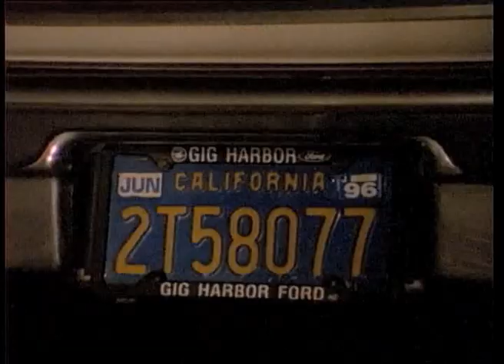MADUAR - Small roulette (official video)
P+C M&M Brothers s.r.o., 2007

Official video to 3rd single from the 2nd album SPACE (1995)

Performers:
maduar - Juraj Matyinko, Ladislav Matyinko, Ladislav Dulovič, Anna-Katarina Schatzl
others - Beata Kubičeková, Daniela Šlauková, Henrieta Hrivňáková, Peter Hrabinský, Dano Vajtovič
E-rotic

Directed by:
Peter Hrabinský

Camera/ Director of photography:
Ernest Groh

Editor:
Peter Hrabinský
Ladislav Matyinko
Juraj Matyinko

Costumes:
Iveta Szepešiová

Styling:
Dano Vajtovič

Production:
Tatiana Šiserová, studio Savid

Postproduction:
Studio Savid

Executive producer:
Ladislav and Juraj Matyinko

Location:
Štúdio Savid, Košice, Slovakia
Jumbo Centrum, Košice, Slovakia
Exteriers, Košice, Slovakia

Special thanks:
Štúdio Savid, Tatiana Šiserová

Realised:
16.-19. of February 1996, Košice, Slovakia

Released:
February 1996, BMG Ariola CZ/ SK, Czech Republic

Song Small roulette

Track Nr. 7, album SPACE (1995)

LYRICS:

1
MY FRIEND PLEASE JUST TRY TO
COME CLOSE AND I'LL SHOW YOU
THAT LIFE IS NOTHING BUT A GAME
SOMETIMES YOU'RE LOSER
BUT YOU WILL NEVER STAY THE SAME

THE WHEEL KEEPS ON TURNING
AND YOU KEEP ON LEARNING
SOMETIMES YOU'RE A WINNER
YOU WILL LEARN NEVER TO BE THE SAME

Ref
SMALL ROULETTE SMALL ROULETTE
LIFE IS LIKE A SMALL ROULETTE
TRY TO PLAY TRY TO BET
LIFE'S JUST LIKE A SMALL ROULETTE
PLAY WITH ME YOU ARE FREE
COME ON PLAY EVERYDAY

Bridge
LAI DA DA DA DI DAY

2
CHOOSE A GREEN ZERO
MAY BE YOU'LL BE THE HERO
IN A GAME THAT'S CALLED ROULETTE
DON'T TAKE A BREAK NOW
YOU CANNOT WIN IF YOU DON'T BET

ONE DAY YOU'RE ON TOP
AND THE NEXT DAY YOU'LL DROP
BUT BELIEVE ME THAT IS HOW LIFE GOES
WILL YOU BE A WINNER
YOU CAN BE SURE THAT NO ONE KNOWS

Rap
YOU CAN WIN OR YOU CAN LOOSE
COME ON NOW YOU HAVE TO CHOOSE
LISTEN TO THE CROUPIER'S VOICE
HANG AROUND AND MAKE YOUR CHOICE
EVERYBODY LOOK AT THIS
IT'S THE COOLEST GAME THERE IS
SHOW ALL PEOPLE THAT YOU CAN
FIND A WAY OF HOW TO PLAY
DON'T GO AWAY TRY EVERYDAY
SAY ODD ODD EVEN
BLACK 8 RED 9 BLACK 10 TRY AGAIN
TALK ABOUT THE GAME
SMALL ROULETTE IS ITS NAME

Lyrics:
Anna-Katarina Schatzl, Juraj Matyinko

Produced and arranged by:
Ladislav Matyinko
Juraj Matyinko

Lead vocals:
Anna-Katarina Schatzl

Rap:
Ladislav Matyinko

Sound Engineer:
Peter Ďurík

Mixed by:
Ing. Gabriel Nikházy

Vocal supervision:
maduar

Mastering:
Ing. Peter Groszman